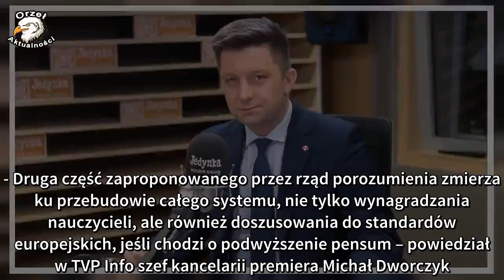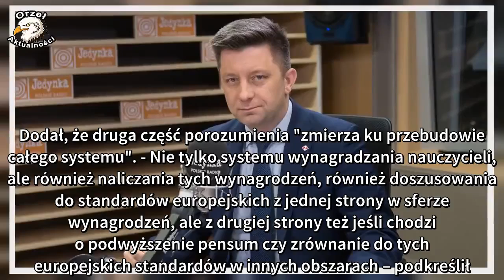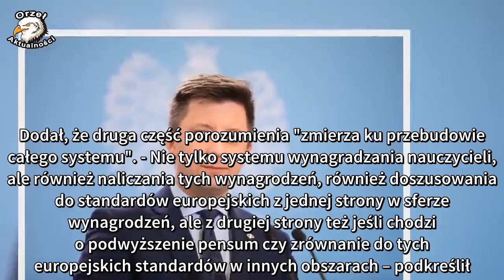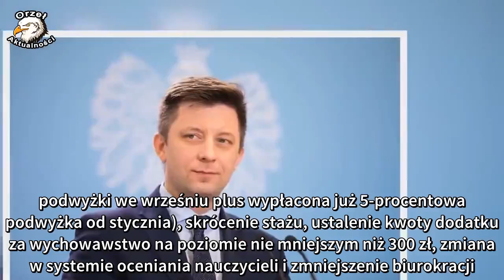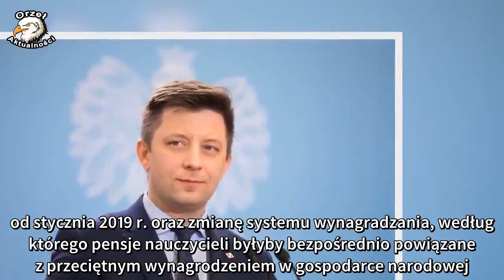Michał Dworczyk: druga część umowy ma na celu odbudowę całego systemu edukacji